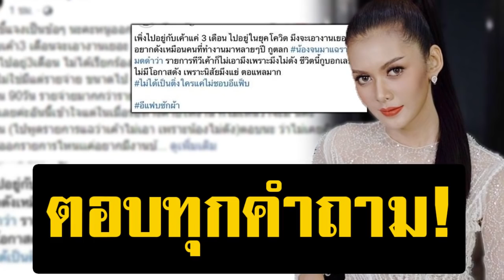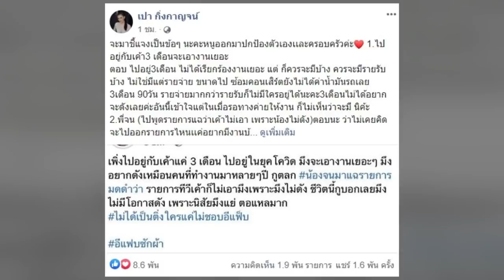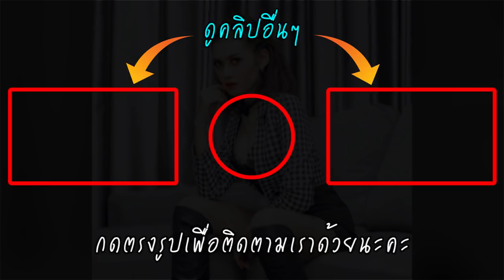เปา กิ่งกาญจน์ โต้เดือด! เย้ย งานเยอะหลังออกค่าย แจงชัดเป็นข้อๆ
เปา กิ่งกาญจน์ โต้กลับสุดเดือด หลังถูกแซะปม เจนนี่ ได้หมดถ้าสดชื่น ไม่ป้อนงาน เย้ยงานเยอะมากหลังจากออกจากค่าย พร้อมตอบทุกคำถามที่คนรู้ไม่จริง

จากกรณี เจนนี่ ได้หมดถ้าสดชื่น ออกมาชี้แจงข่าวที่ เปา กิ่งกาญจน์ ส่องสว่าง ไม่พอใจเกี่ยวกับการแบ่งเงินค่ายอดวิวของเพลงที่เผยแพร่ผ่านช่องยูทูป ที่ได้เงินเพียง 8,000 บาท รวมถึงที่ทางค่ายไม่ป้อนงานให้ด้วย ตามที่เสนอข่าวไปแล้วนั้น